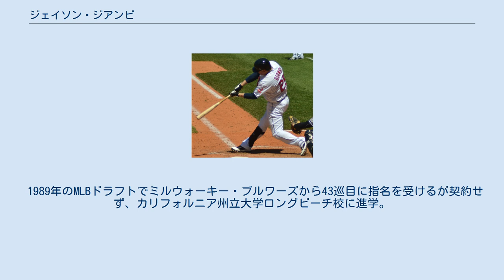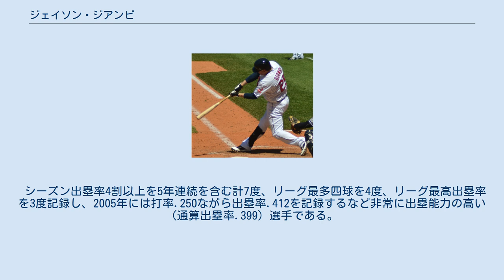ジェイソン・ジアンビ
ジェイソン・ギルバート・ジアンビ（Jason Gilbert Giambi 英語発音:/ˈd͡ʒeɪsən ˈgɪlbɚt d͡ʒiˈɑmbi/, 1971年1月8日 - ）は、アメリカ合衆国・カリフォルニア州ウェストコビーナ出身の元プロ野球選手（一塁手・指名打者）。
 日本のメディアでは「ジオンビ」「ジアムビ」などと表記されることもあり、オークランド・アスレチックス時代に野球中継を行っていたNHKでは表記・呼称共に「ジオンビー」で統一していた。
 弟のジェレミー・ジアンビもメジャーリーグの元選手。
 1989年のMLBドラフトでミルウォーキー・ブルワーズから43巡目に指名を受けるが契約せず、カリフォルニア州立大学ロングビーチ校に進学。
 1992年にバルセロナオリンピックの野球アメリカ合衆国代表として出場した。
 1992年のMLBドラフトでオークランド・アスレチックスから2巡目に指名を受け入団。
当時は三塁や遊撃手を務めていた1995年5月8日のテキサス・レンジャーズ戦でメジャーデビューを果たすが、5月15日にマイナーへ降格。
7月7日に再昇格を果たし、8月14日から16日にかけて3試合連続で本塁打を放っている。
メジャー1年目は54試合に出場して打率.256・6本塁打・25打点だった。
 1996年は開幕からメジャーに定着。
4月は故障のマーク・マグワイアに代わって一塁を守り、19試合連続安打を記録するなど打率.344の好成績を残した。
5月からは三塁に転向。
5月17日のボストン・レッドソックス戦でティム・ウェイクフィールドからオークランド移転以降の球団4000本目の本塁打を放った。
前半戦で打率.323・16本塁打・60打点を記録したが、後半戦は打率.245・4本塁打・19打点と調子を落とした。
シーズン通算では打率.291・20本塁打・79打点の成績で、またオークランド移転以降の球団記録となる40二塁打を記録した。
 1997年7月31日、マグワイアがセントルイス・カージナルスへ移籍し、一塁のレギュラーに定着した。
前年を上回る41二塁打を記録し、球団史上4人目となる2年連続で40二塁打を達成した。
 1998年は打率.295・27本塁打・110打点を記録し打撃3部門でチーム1位となり、その後2000年、2001年にも打撃3部門でチーム1位となった。
 1999年は四球（リーグ2位）・打点（リーグ6位タイ）・出塁率（リーグ7位タイ）・得点（リーグ9位）・長打（リーグ10位タイ）とリーグ10位以内に入った。
これを達成したのは他にマニー・ラミレス1人しかいない。
MVPの投票では8位に入った。
 2000年は自己最高の打率.333・43本塁打・137打点を記録した。
137四球はエディ・ジューストが1949年に記録した149四球に次ぐ球団史上2位で、出塁率.476はジミー・フォックスが1932年に記録した.469を上回る歴代1位となった。
チームの8年ぶりの地区優勝に貢献し、MVPを受賞した。
 2001年は打率.342・38本塁打・120打点を記録し、打率は1968年以降の球団史上最高となった。
リーグ1位の47二塁打を記録し、チームも2年連続でポストシーズンに進出した。
MVPの投票ではイチローに次ぐ2位に入った。
 2001年12月13日、7年総額1億2,000万ドルでニューヨーク・ヤンキースへ移籍。
1年目の2002年、開幕10試合で打率.211と不振に陥っていたが、5月17日に本拠地で迎えたミネソタ・ツインズ戦で逆転サヨナラ満塁本塁打を放つ等、徐々に成績を上げ、終わってみれば打率.314、本塁打はヤンキース1年目の選手としてはベーブ・ルースの54本塁打（1920年）に次ぐ41本塁打をマークし、122打点を記録した。
シルバースラッガー賞を前年に続き獲得した。
 2003年、前半戦は好調を維持したものの、オールスターゲームでは膝を負傷し、後半戦は成績が下降。
最終的にチーム1位の41本塁打、107打点は記録したが、打率は.250とレギュラー定着後初めて平均を下回った。
 2004年は不振に陥り、シーズン中盤には9...